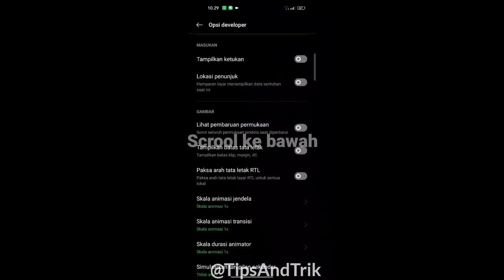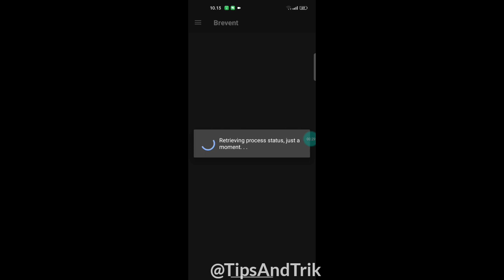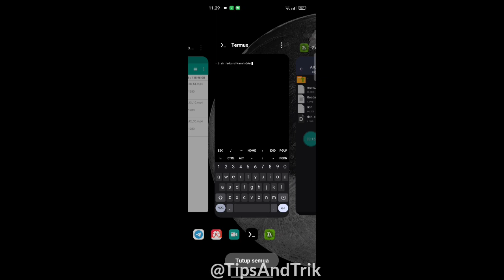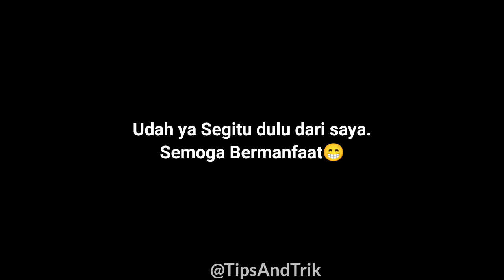Cara pasang Module Termux + Shizuku Non Root‼️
Pemilik module : @PersonRilXml
Credits : @HsnR1l